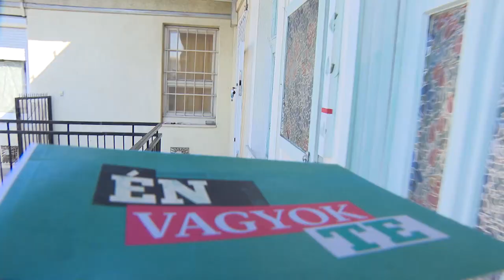Én Vagyok Te! – Fatal Error, Szekér Gergő, Abigél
Mi  a közös egy pókemberes UNO pakliban, egy madárban és egy csokor ünneplő művirágban? Ami a grunge-ban, a folk-popban és az alti-rockban! Mind szerephez jutnak csütörtökön este az Én vagyok Te! játékában!! Légy ott te is – és minden részletre fény derül! Én vagyok Te! -  Fatal Error,  Szekér Gergő, Abigél. M2 Petőfi TV, csütörtök, 20:40